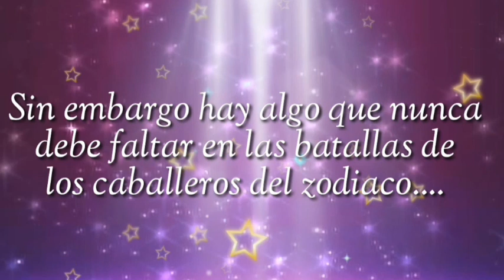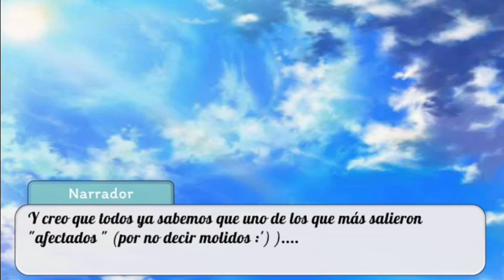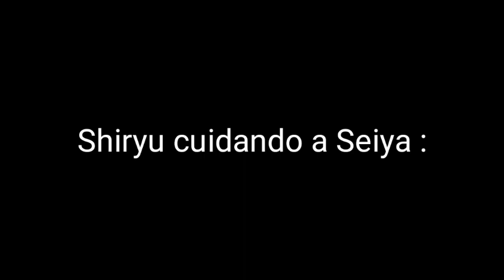Cuidando a Seiya 🤡🔫 (caballeros del zodiaco) GC🌟